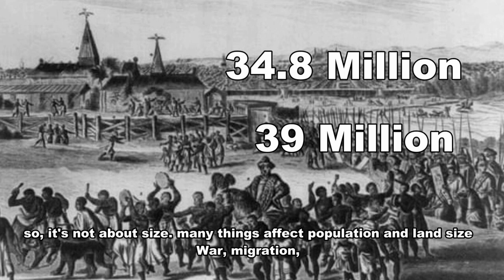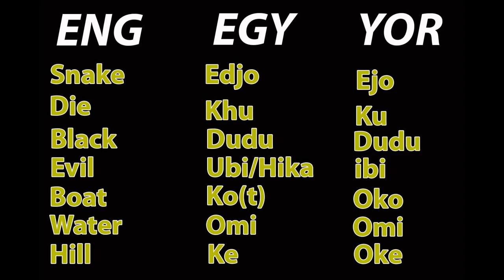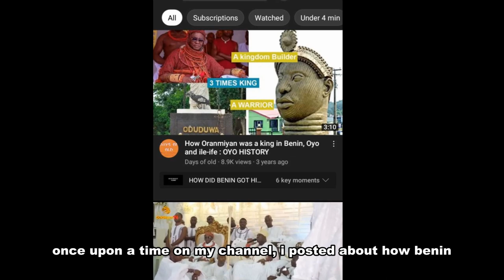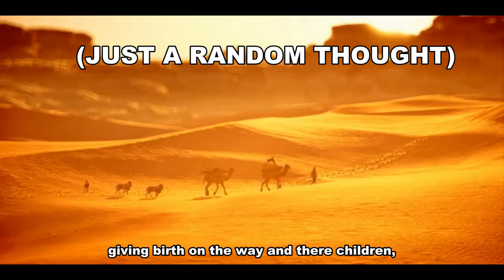WHERE DOES YORUBA, ODUDUWA ORIGINATED FROM? BENIN, EGYPT OR MECCA | oba of benin | Ooni of ife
Relatables;

Ile-Ife
Oduduwa
yoruba history
odua
Oranmiyan
Benin
Igala
Yorubaland
Ọọni of ife
Benin king
yorubas
oba of benin